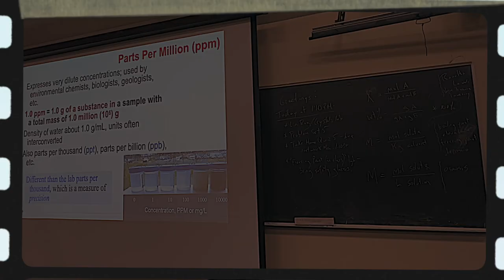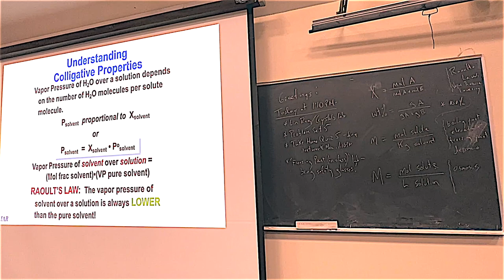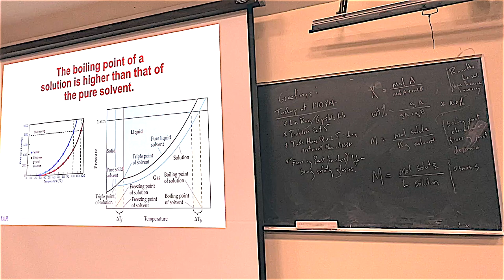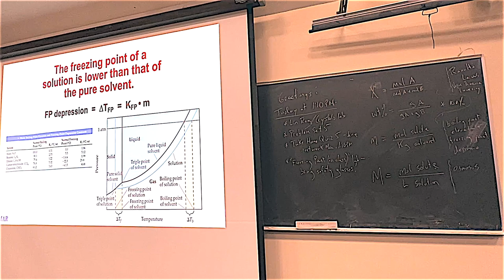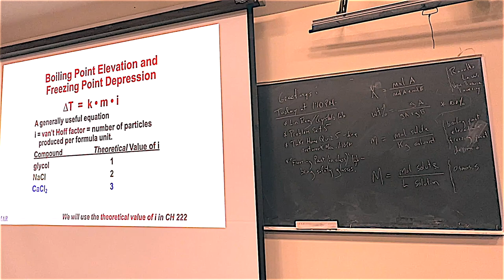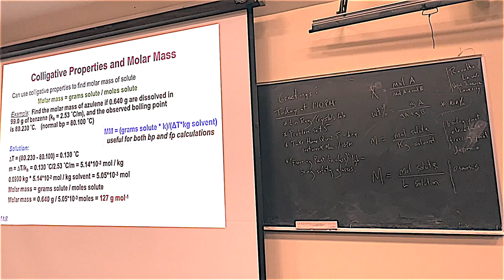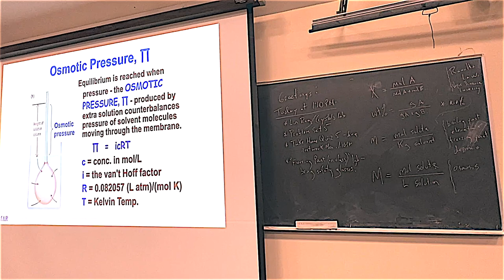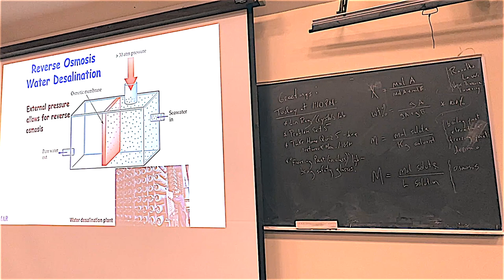021924 Chemistry 222 Video Lecture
Chemistry 222 Video Lecture from February 19, 2024.

This video covers material from Chapter 11 of our textbook including Raoult's Law, boiling point elevation, freezing point lowering, osmosis, and more.

Let me know if you have any questions! Peace!